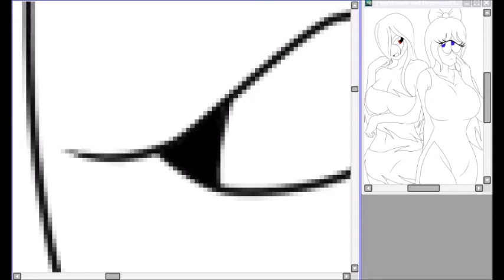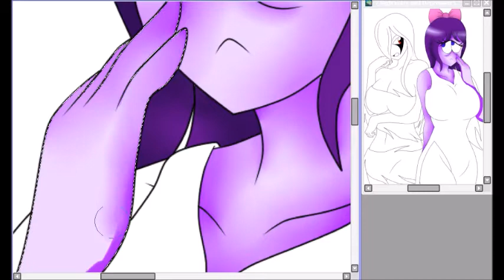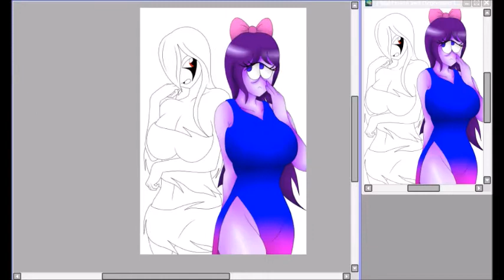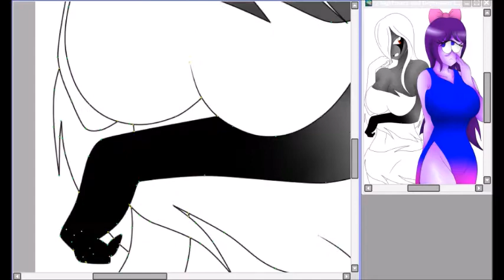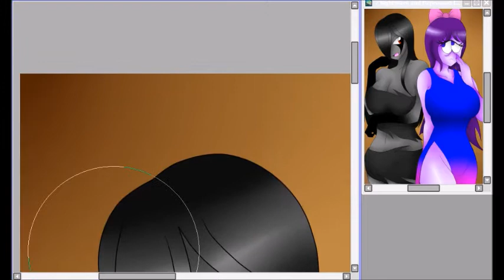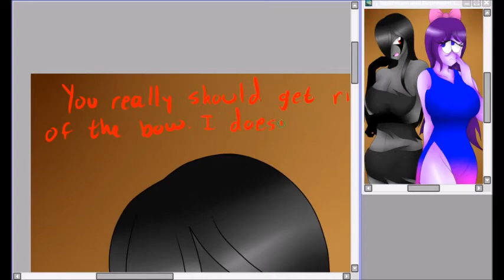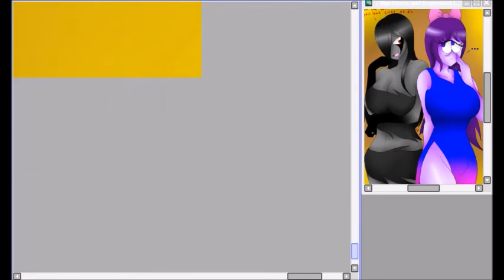Ditch That Bow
For those of you who have been apart of my channel for a while, you might remember my oc Nightmare. In this picture she is paired with a brand new character of mine! Depressed Inez. I came up with her design at work one day. Enjoy!